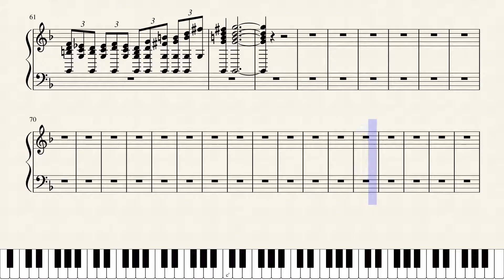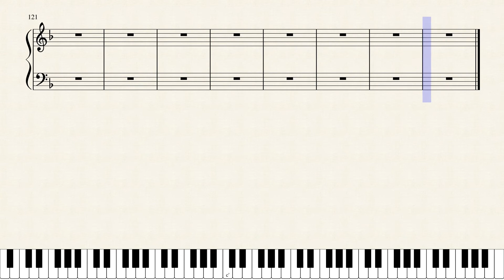MIDI SKETCH PRELUDE - MIMINUM VIABLE PRODUCT ; )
SKETCH - THE LEAN STARTUP APPROACH